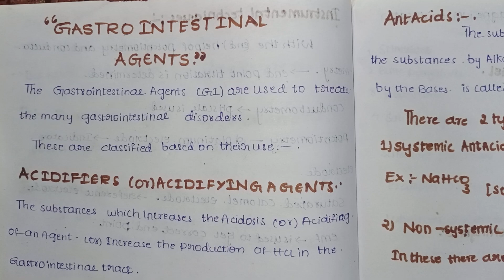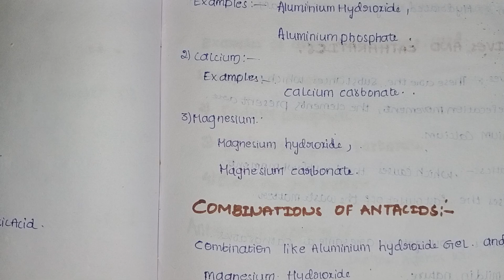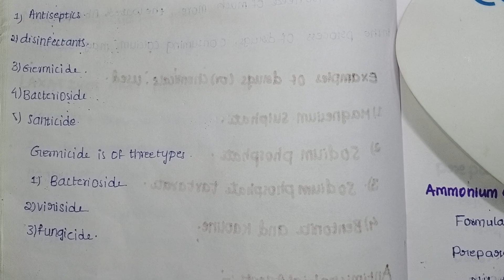Classification of gastro intestinal agents 👍.#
the classification of gastrointestinal agents in inorganic chemistry in Telugu.
the classification of gastrointestinal agents with examples.
the easy way of classification of gastrointestinal agents.